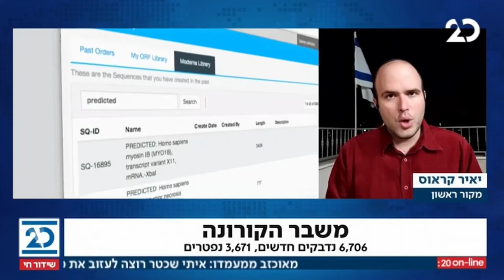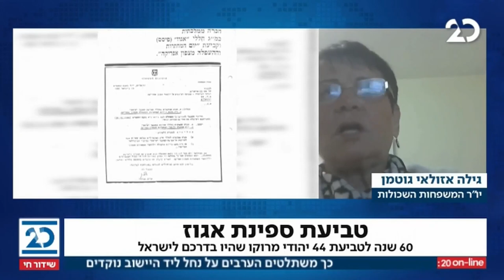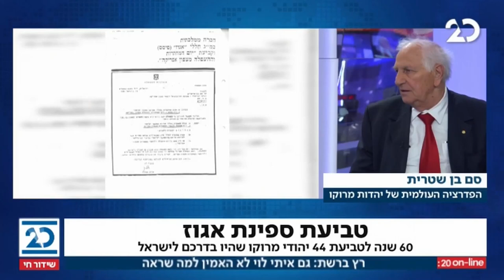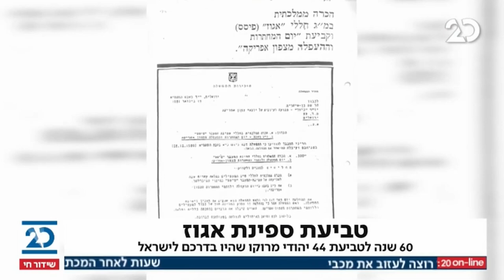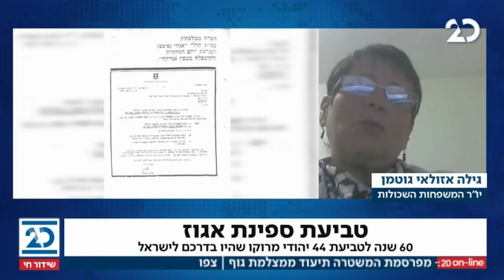המהדורה המוקדמת עם ליטל שמש | 11.1.2021 | התכנית המלאה